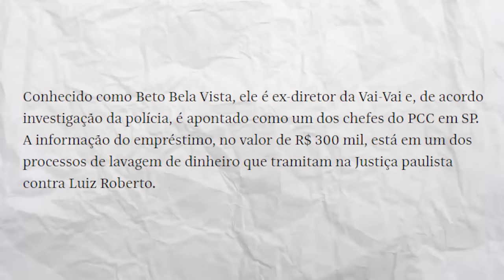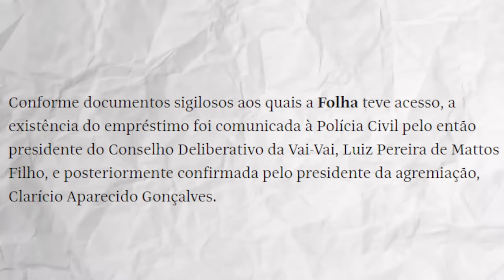Vai-Vai recebeu DINHEIRO do PCC?